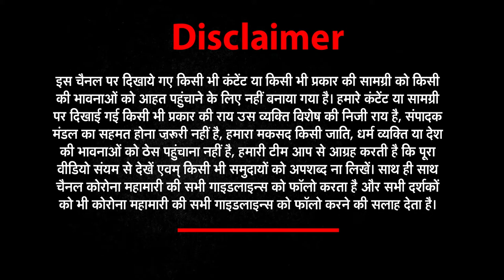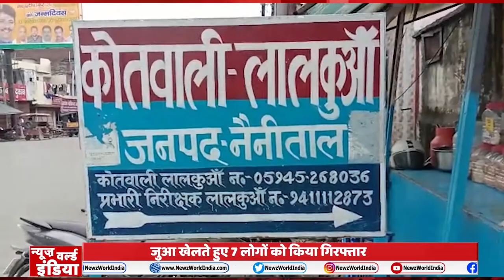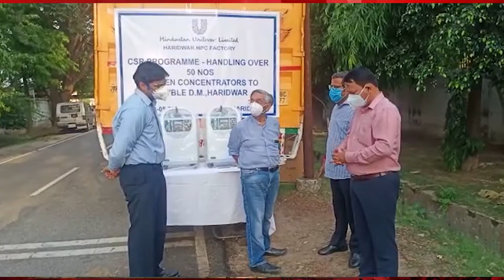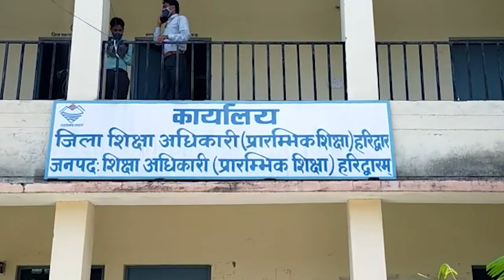हर खबर से NEWS World India का सीधा सरोकार । न्यूज उत्तराखंड | News Uttarakhand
About This Video ►हर खबर से NEWS World India का सीधा सरोकार । न्यूज उत्तराखंड | News Uttarakhand |